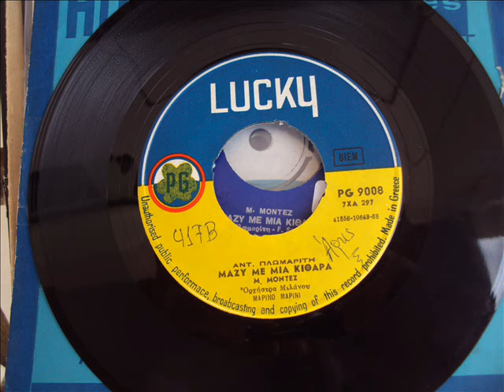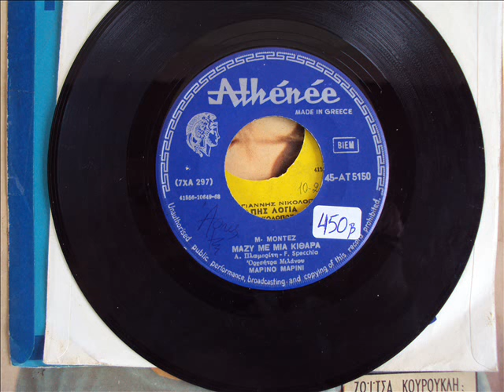ΜΑΙΡΗ ΜΟΝΤΕΖ - ΜΑΖΙ ΜΕ ΜΙΑ ΚΙΘΑΡΑ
Περιγραφή 1968 ΜΟΥΣΙΚΗ F. SPECCHIA
ΣΤΙΧΟΙ ΑΝΤΩΝΗΣ ΠΛΩΜΑΡΙΤΗΣ